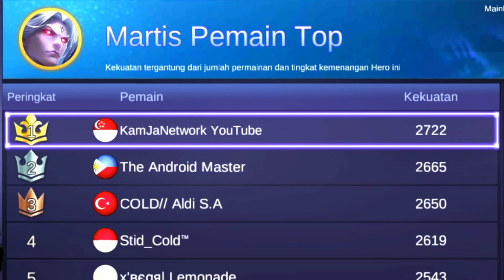NYOBAiN MAEN ML Di HAPE 😍